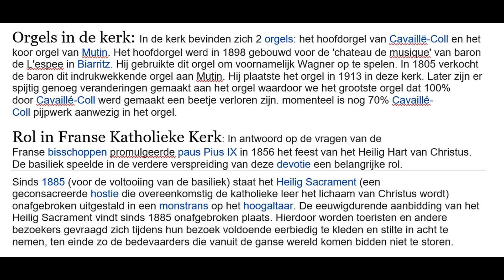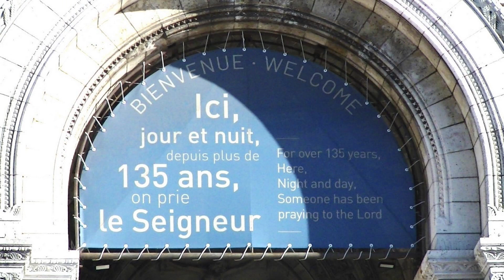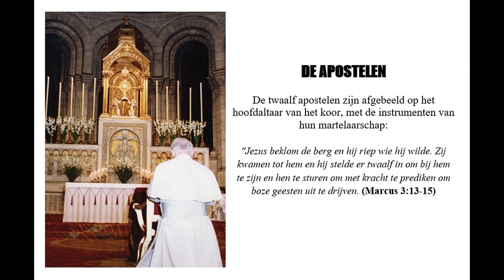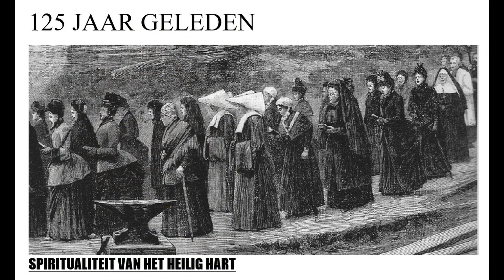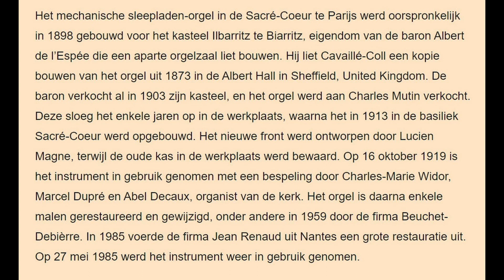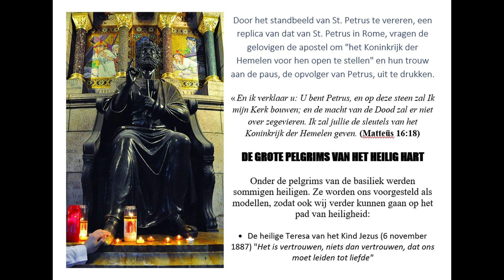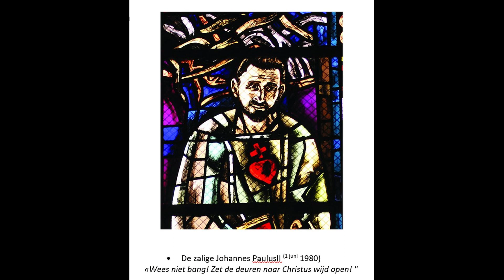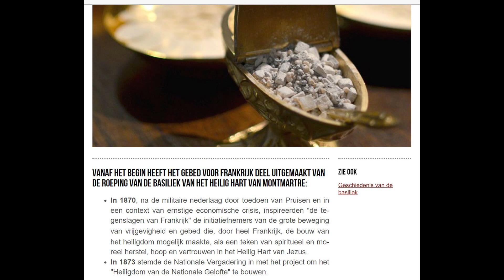2022 09 17 Za. Parijs - Sacré Coeur, Montmartre - Filmer & Editor Emirtho Th. Rienhart 28min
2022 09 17 Zaterdag. Een weekje naar Parijs - Sacré Coeur, Montmartre - Emirtho- met Janny Rienhart